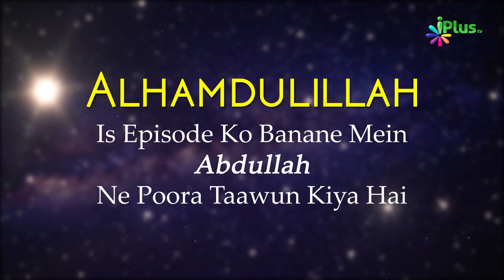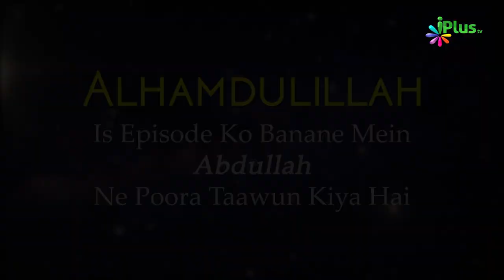Zakat Kisko Dena Chahiye 01 | Zakat Kis Kis Ko De Sakte Hain | Ramzan Special 5 Minute Ka Madarsa 07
. Zakat Kisko Dena Chahiye | Zakat Kis Kis Ko De Sakte Hain | zakat ke mustahiq kon log hain | zakat ka haqdar kon hai | zakat ke masarif kitne hai | zakat ke paise kis kis ko de sakte hain | Zakat Kaise Nikale | Zakat Dene Ka Tariqa | Ramzan Special 5 Minute Ka Madarsa #07 | Shaikh Arshad Hussain Mohammadi